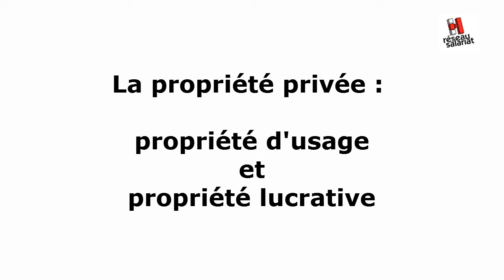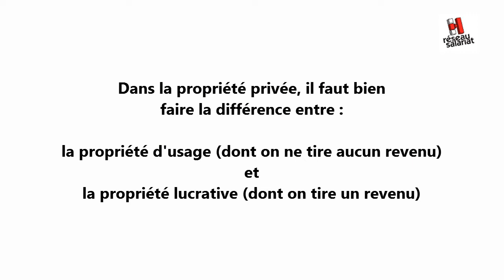Lexique : La propriété privée (Réseau Salariat)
La différence entre "propriété d'usage" et "propriété lucrative".